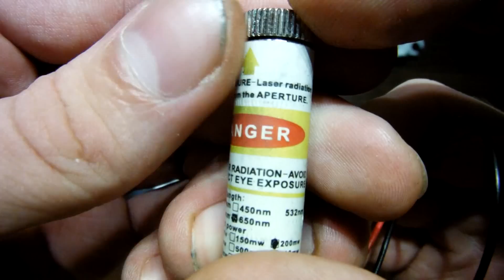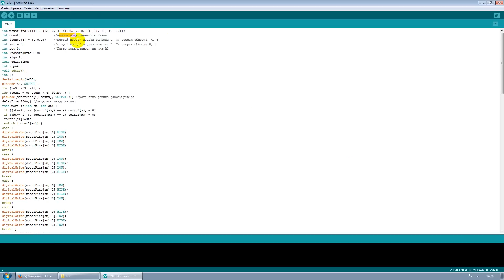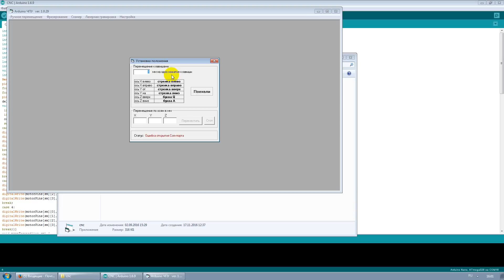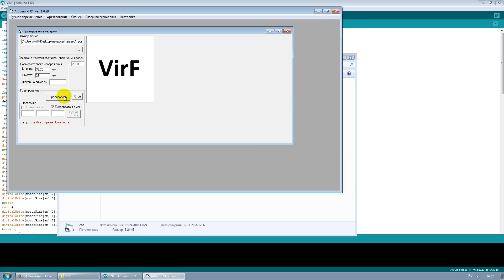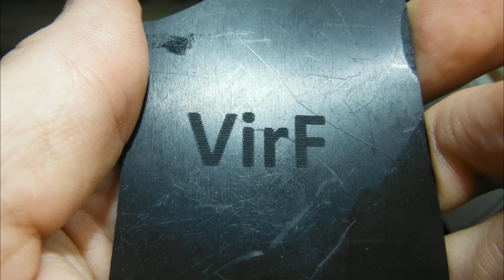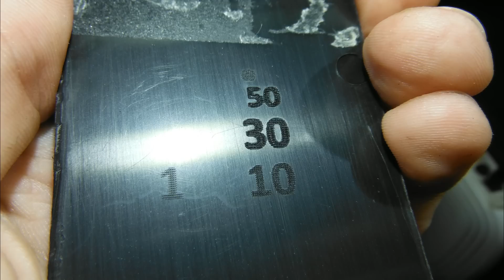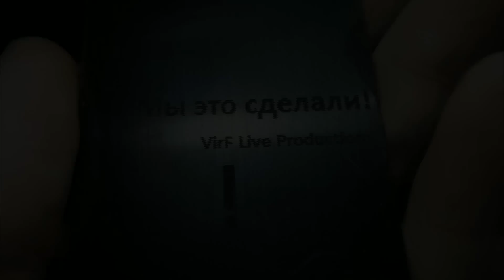Лазерный гравер / ЧПУ станок на Arduino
Вот и дошли руки до темы чпу станков (компьютеризированных станков)
В этой серии у нас сборка одной из самых простых конструкций "лазерный гравировальный станок"
Экономьте на покупках с кэшбэк сервисом в более чем 1280ти магазинах по всему миру.
Его основные плюсы - до 15 % кешбека и минимальная сумма вывода всего 20 центов
Для тех кто не умеет пользоваться VPNом - продублировал на Google Диск